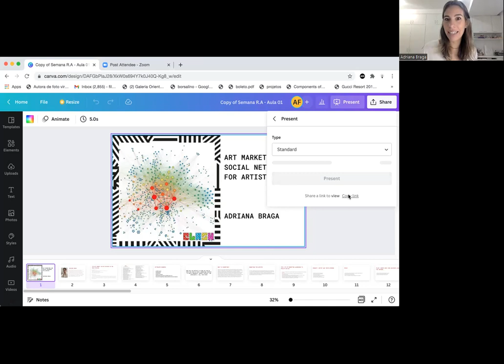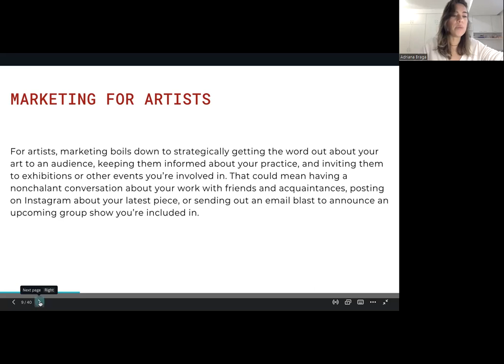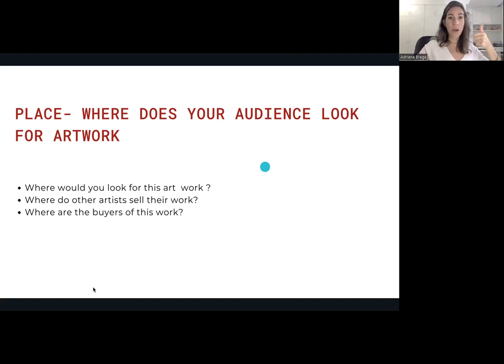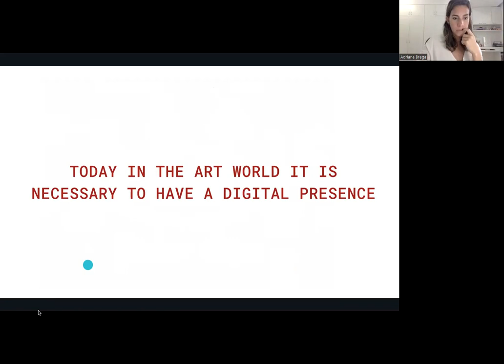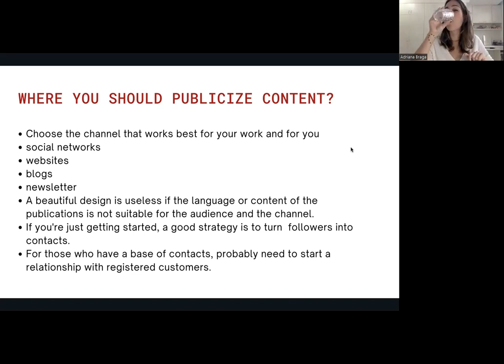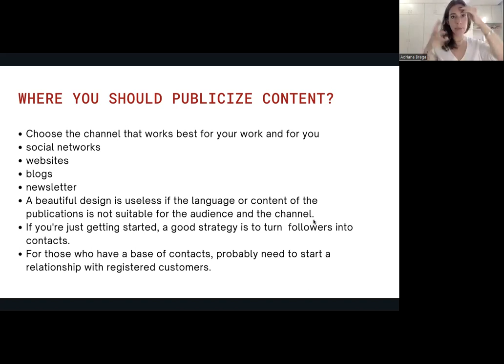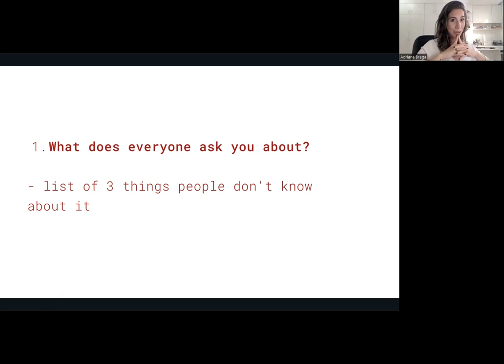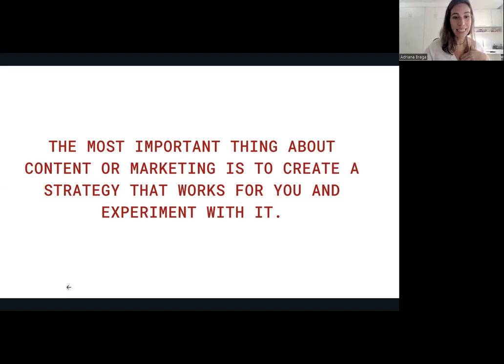Art Marketing and Social Networks for Artists - Adriana Braga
Innumerable living artists create compelling artwork but find their work is not selling for the simple reason it is not being seen. Without art marketing to create awareness, there is no interest, and consequently, no sales. Without a doubt Instagram  and social networks have become an important channel for promoting  artist's work. Today Instagram has become more popular with over a billion active users (approximately 13% of the global population). The Hiscoxx Report shows that 45% of art buyers consider social media the most important channel for meeting artists and 91% of galleries said they actively use social media to promote their gallery.

While artists are commenting on contemporary culture through its own resourceful means of expression, a concurrent shift from physical to digital venues is taking place for artist discovery. Therefore, Instagram and other social networks are also changing the way collectors buy artworks, as online purchases account for an increasing amount of transactions. And since a large portion of the market now lives online, it’s increasingly important for contemporary art galleries to successfully engage with collectors through digital means. On top of being a great way for artists, institutions and galleries to improve outreach and audience engagement, the effective use of social media is becoming an invaluable marketing tool to engage with new audiences and create new sales channels.